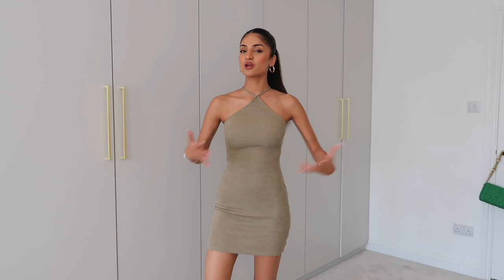WHITE FOX BOUTIQUE TRY ON HAUL w/ discount code!!! | Kim Mann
Discount Code: KIMMAN for 15% off sitewide *excluding collaborations*

White Fox Boutique offers Express Worldwide Shipping & AfterPay!!